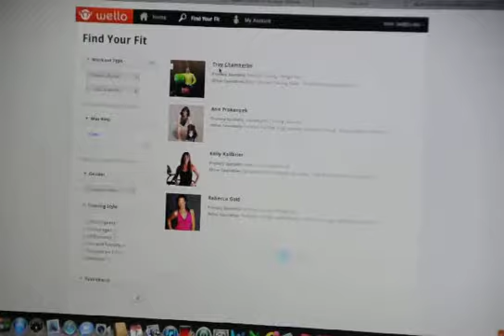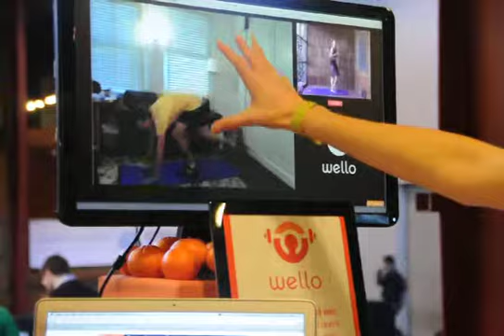Launch Festival 2012 - Wello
Co Founders, Leslie Silverglide and Anne Scott met while in business school at Stanford and had a love of working out. They started a service to provide trainers via one's TV or computer right in one's living room through 2 Way Live Communication.